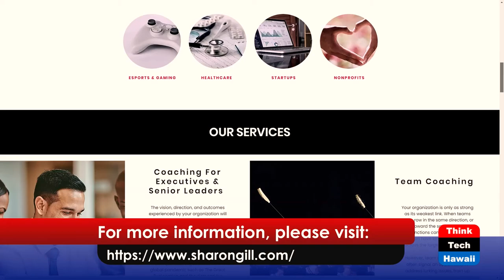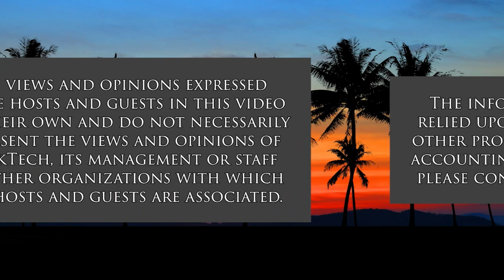The Business of Esports (The Wide World of Esports)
Strategies for Success.  The host for this show is Katharine Nohr.  The guest is Sharon Gill.

Esports business consultant, Sharon Gill, provides her insights into the challenges for esports entrepreneurs and offers advice, lessons, productivity hacks and more.